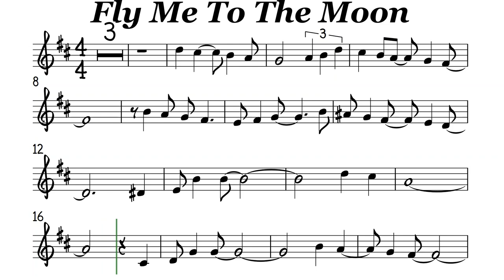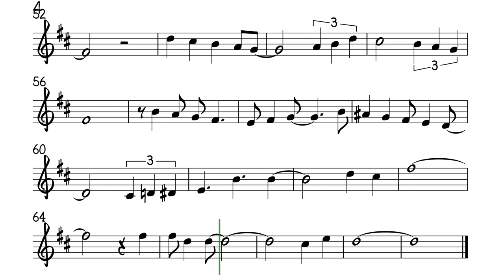Fly Me To The Moon Tenor Soprano Clarinet Trumpet Sheet Music Backing Track Play Along Partitura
Bart Howard
And let me see what spring is like on
Jupiter and Mars
Baby, kiss me
Fill my heart with song
And let me sing forever more
Please be true
Let me sing forever more